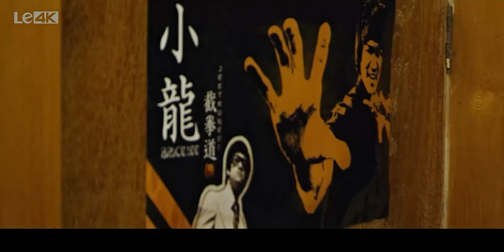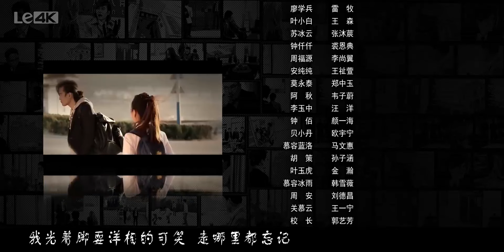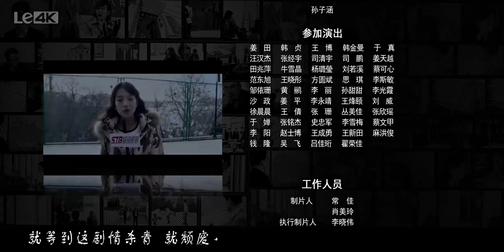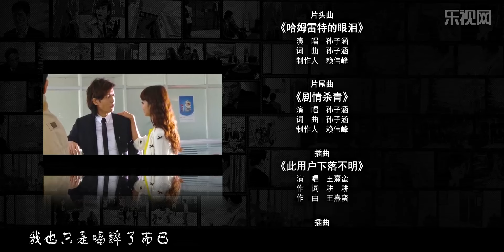【好看校园剧】热辣女老师10丨热辣美颜美术老师攻克痞帅机车反差感男老师#雷牧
△剧情简介△
机车党老大廖学兵（雷牧饰）跑去郁金香中学担任高中语文老师的故事，廖学兵以烟不离手的痞子外表、不酷帅不成活的老大姿态、时而猥琐时而又清新的“渣师”形象以及被学生恶整后坚韧不拔的小强内心，征服了每一个试图整蛊他的学生，就在廖学兵热爱并享受“老师”这个身份带来的快乐时，自己在机车党的兄弟叶小白（王森饰）的遇难失踪，再次动摇了廖学兵的教师职业，而这位超级教师何去何从，也成了剧集新的转折。

★类型：霸总、爱情
★主演：雷牧、张沐莀
★集数：20